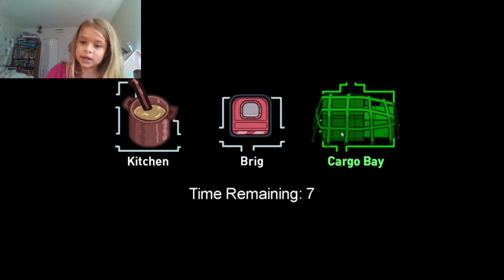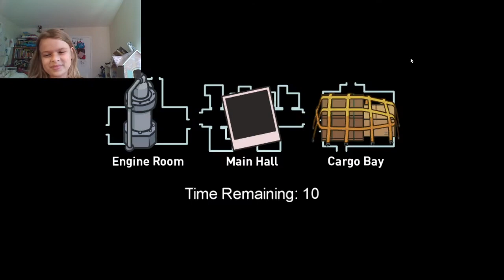Playing among us! (Again.) *New map!*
Good MORNING, everybody, the last among us video had maybe 4 likes or views! THATS LIKE AN HIGHSCORE, (Except for the first video but not among us like on the channel) I know you may be like "4 likes!? Thats a little amount!" remember... THAT THIS CHANNEL STARTED IN 2020 but then got banned and we needed to start ALL over again in 2021. So, btw have a great day and see you later!